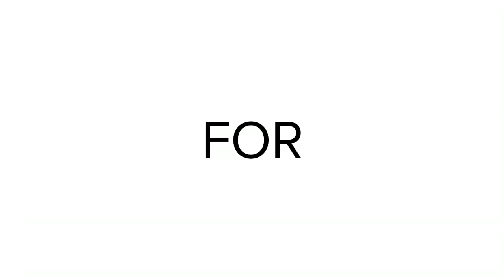JUNIORJONES J-SPIRIT Demo Film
The JUNIORJONES J-SPIRIT demo film. The perfect travel system for parents who desire functionality as well as style. It is an elegant, practical stroller suitable from birth up to 22kg. Fitted with TRU-RIDE2 Technology, the J-SPIRIT gives you the ultimate 'effortless push experience' and a super comfortable ride for baby.
STYLE AND SUBSTANCE